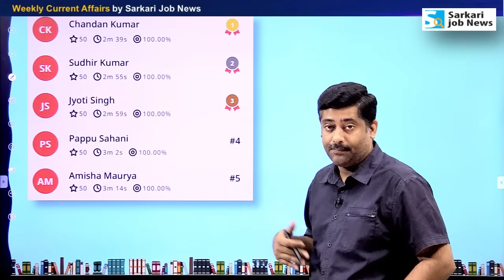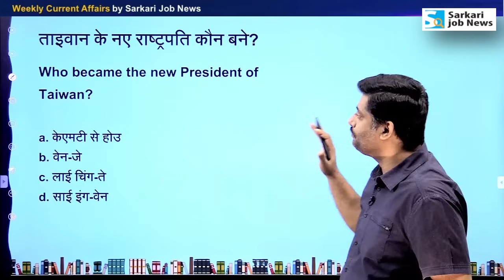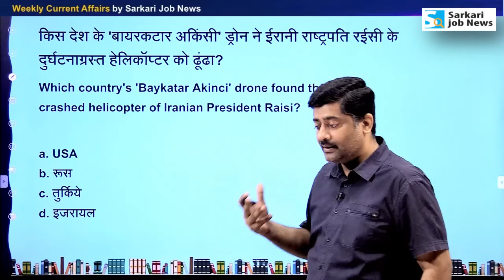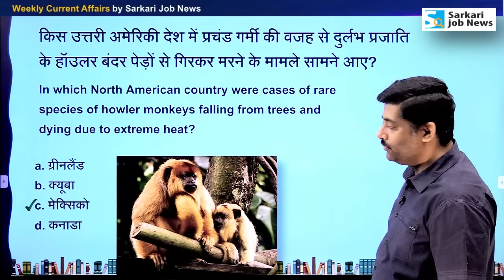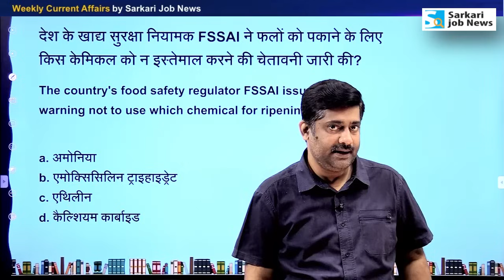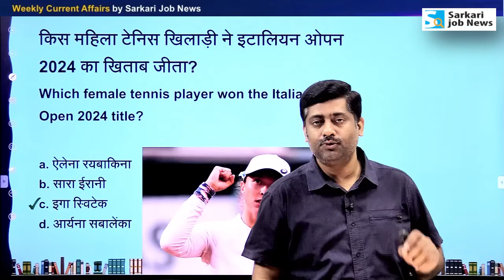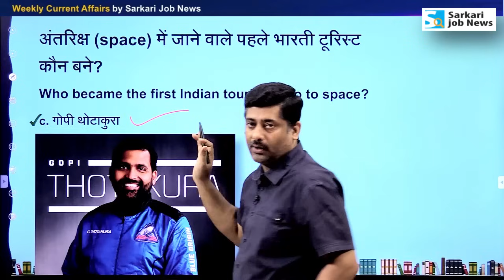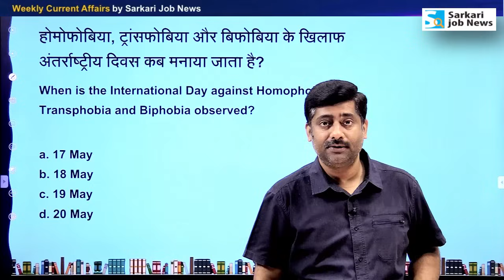4th week May 2024 Current Affairs by Sanmay Prakash | Ep 69 | for UPSC BPSC SSC Railway exams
नोट - RPF SI & Constable का कोर्स ऐप पर लॉन्‍च हो चुका है।

PDF: Weekly Current Affairs Analysis वीडियो को May 2024 के 4th week के करंट अफेयर्स के आधार पर तैयार किया गया है। इसका PDF 'Sarkari Job News' ऐप पर मेंबरशिप ले चुके स्‍टूडेंट डाउनलोड कर सकते हैं। Weekly mock test भी दे सकते हैं। हालांकि ऐप पर डेली करंट अफेयर्स का पीडीएफ Free है।

👉 𝐈𝐀𝐒 / 𝐏𝐂𝐒 𝐂𝐮𝐫𝐫𝐞𝐧𝐭 𝐀𝐟𝐟𝐚𝐢𝐫𝐬 𝐌𝐞𝐦𝐛𝐞𝐫𝐬𝐡𝐢𝐩 : for UPSC, BPSC, UPSSC, RPSC, UKPSC, JPSC & other PCS exams.
- क्‍या फायदा होगा? : 2024 & 2023 Current Affairs Video, PDF & Mock test (weekly, monthly, quartile & yearly) + Exam बेस्‍ड 5 टेस्‍ट सिरीज (सभी विषय) + Live class on important issue.

👉 𝐁𝐚𝐬𝐢𝐜 𝐌𝐞𝐦𝐛𝐞𝐫𝐬𝐡𝐢𝐩 : for all SSC Exams, Bihar SSC / Police, UPSSSC / Police, Teacher Exams, MP, Jharkhand SSC, RSMSSB & other exams
- क्‍या फायदा होगा? :  2024 & 2023 Current Affairs Video, PDF & Mock test (weekly, monthly, quartile & yearly) + Exam बेस्‍ड 5 टेस्‍ट सिरीज (सभी विषय)